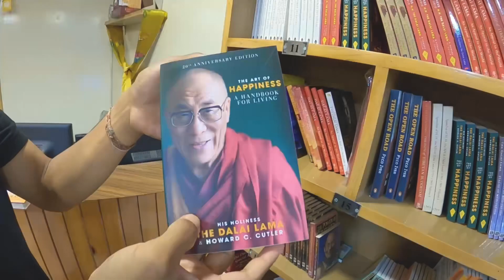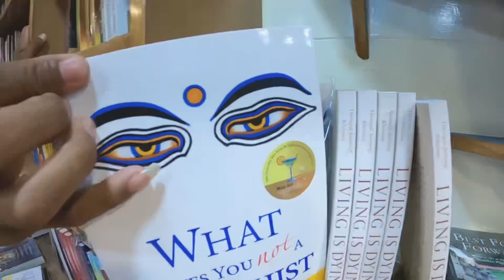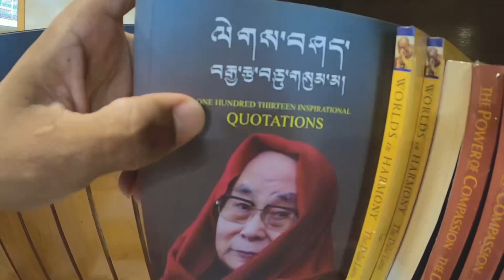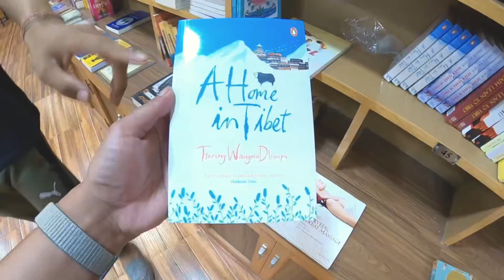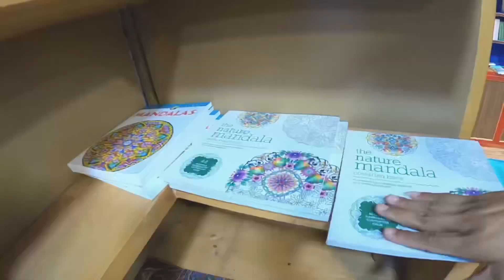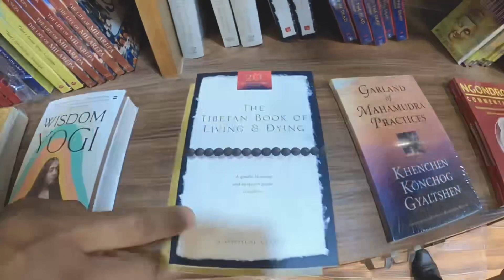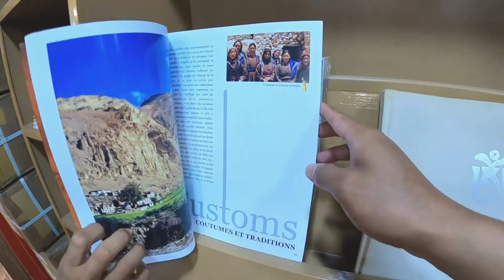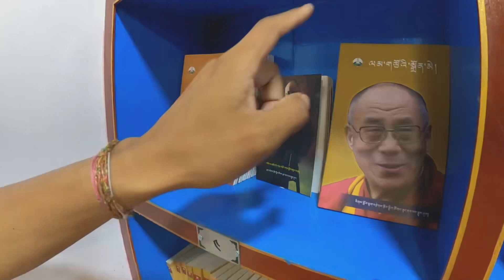Namgyal Book Shop | Dharamsala